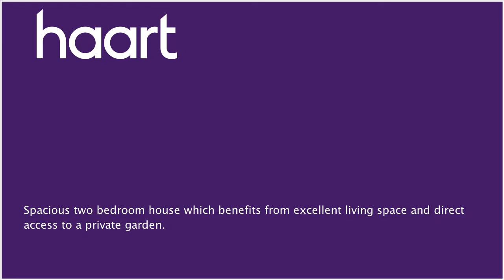Flat / Apartment to let in Streatham for £1,600 per month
or contact Streatham (Lettings) on 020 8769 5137

haart of Streatham are proud to present this spacious two bedroom house located on a popular road. The property comprises two double bedrooms, spacious living area, modern kitchen and a private garden.The property is ideally situated near the open spaces of Streatham and numerous local amenities nearby and will be suited perfectly  to a couple or professional sharers.